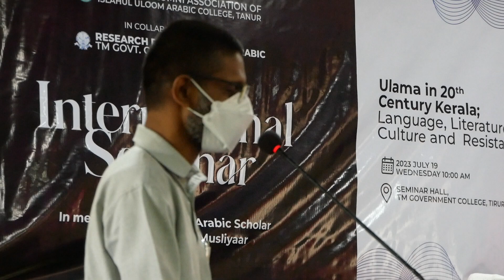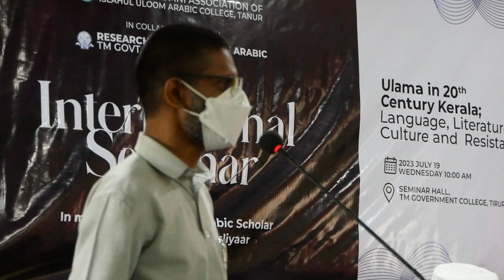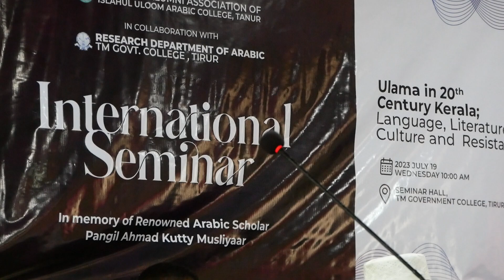INTERNATIONAL SEMINAR | INAUGURAL SESSION | DR. HILAL SIR